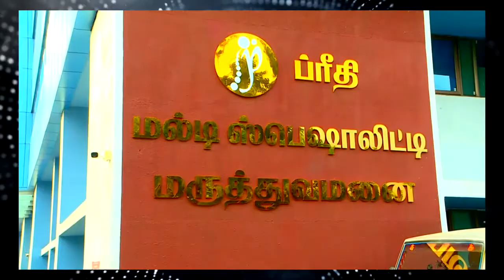Preethi MultiSpeciality Hospitals Madurai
Radio City FM Announced a Award Preethi MultiSpeciality Hospital is the "Best MultiSpeciality Hospitals" and " Fertility Center" in Madurai.